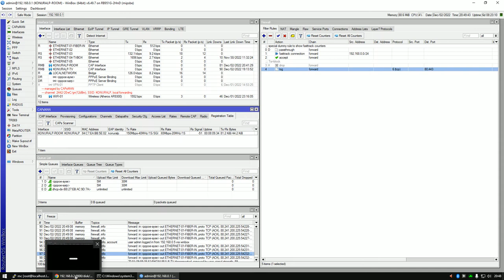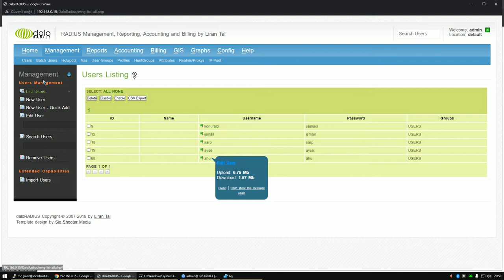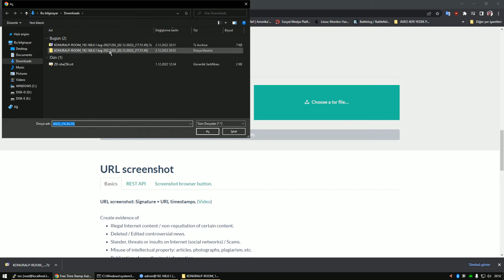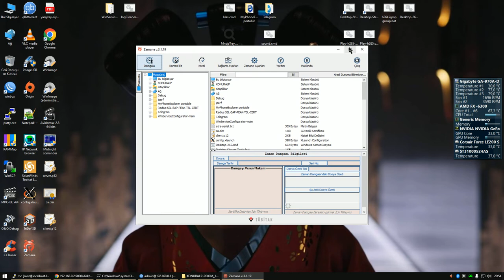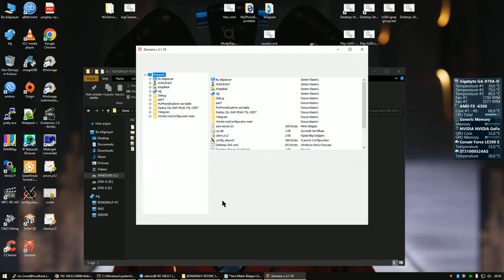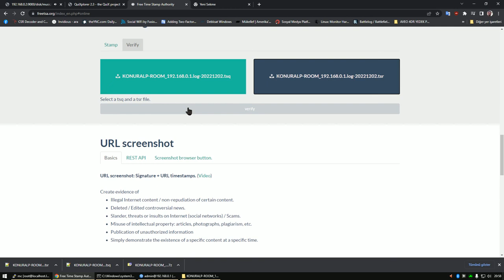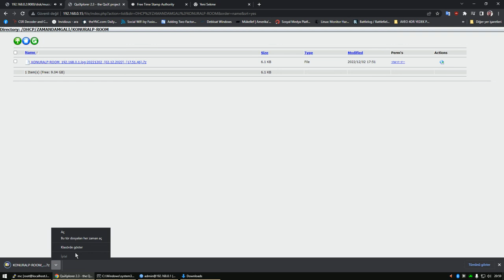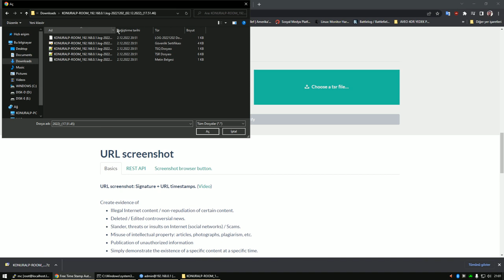Mikrotik 5651 OpenSsl Timestamp and Central log FreeRadius Manager ISP billing system Rasbery pi 3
Rasberi Pi üzerinde Radius Server Ve merkezi log sisteminde 5651 Zaman Damgası tübitak Zamane Karşılaştırması. Ne yazıkki Tübitak Zamane Bence Sorunlu.